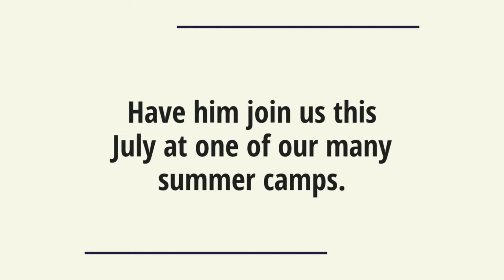Xavier Athletic & Enrichment Camps Summer 2019 HD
Want your son to make the most of his summer?

Xavier High School in Middletown offers summer camps for young men entering grades six through nine.

With over 90 state and New England championships, our athletic camps will challenge him to be his very best.

Xavier graduates go on to attend the best colleges and universities in the country and our enrichment camp will start your son on that path.

Sign now and be part of the Xavier tradition that has made a difference for over six decades.